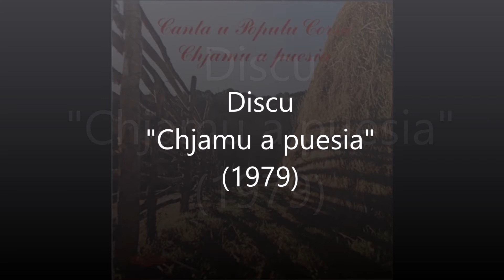L'almanaccu, Canta u Populu Corsu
Cantata da Michele Paoli